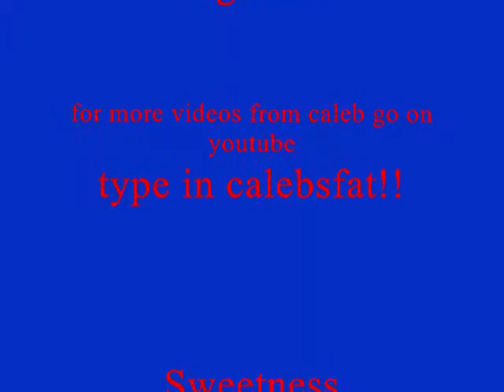calebs tote it video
by calebsfat
this is the official music video to tote it lol